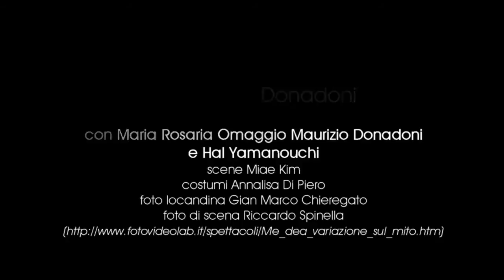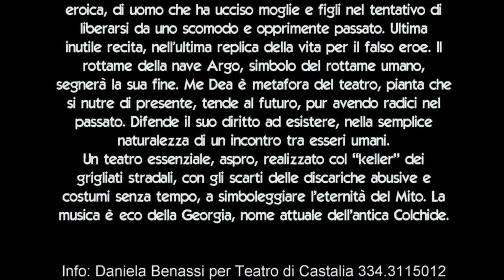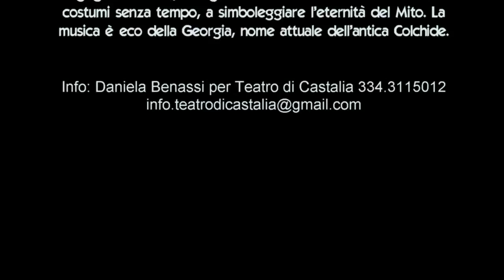TEATRO_ME DEA - VARIAZIONE SUL MITO con Maria Rosaria Omaggio, Maurizio Donadoni e Hal Yamanouchi -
TEATRI DI PIETRA LAZIO
XVI EDIZIONE
PRIMA NAZIONALE

Compagnia Teatro di Castalia
presenta
ME DEA - VARIAZIONE SUL MITO
di Maurizio Donadoni

con Maria Rosaria Omaggio, Maurizio Donadoni
e Hal Yamanouchi
scene Miae Kim

costumi Annalisa Di Piero
foto locandina Gian Marco Chieregato
foto di scena Riccardo Spinella

produzione associazione culturale TEATRO DI CASTALIA
organizzazione Aurelio Gatti